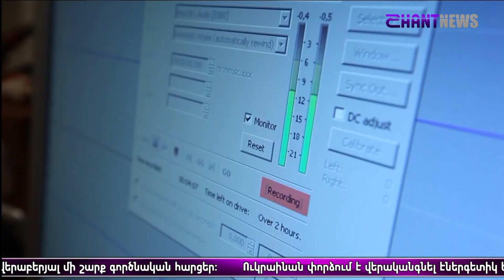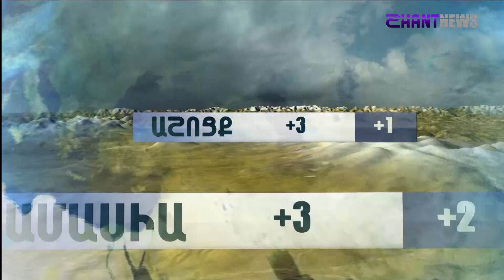«Հորիզոն»-ի թողարկում | 18-00 | 26.11.2022